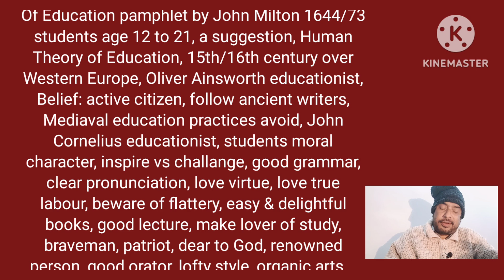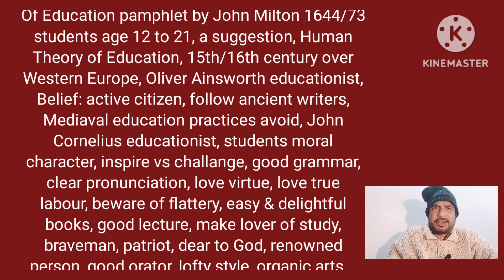Of Education pamphlet by John Milton in Bengali Bangla বাংলা by Honours Bros Educational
Of Education pamphlet by John Milton in Bengali Bangla বাংলা by Honours Bros Educational Channel presentation